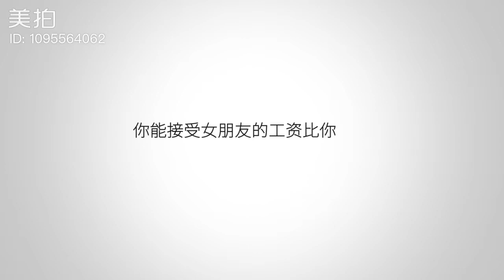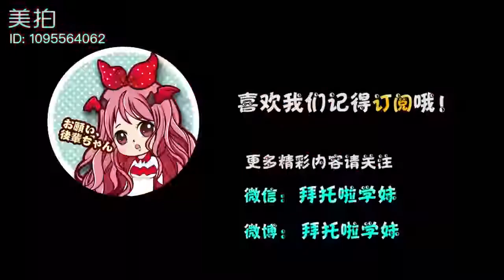0006 美拍 拜托啦学妹 第三季#你会介意女朋友的工资